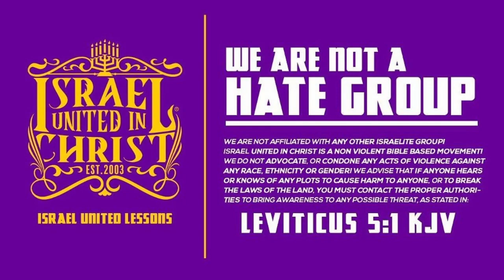Destruction Is Coming To The USA 🇺🇸 🔥